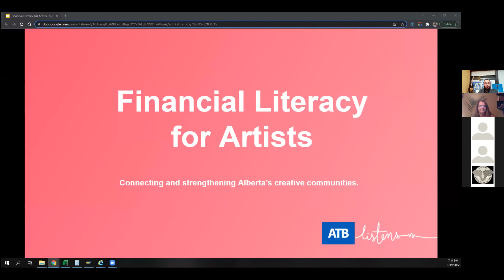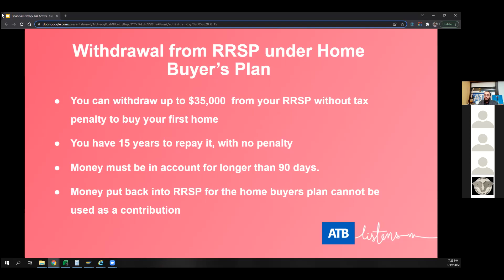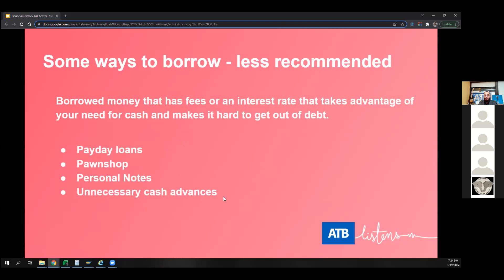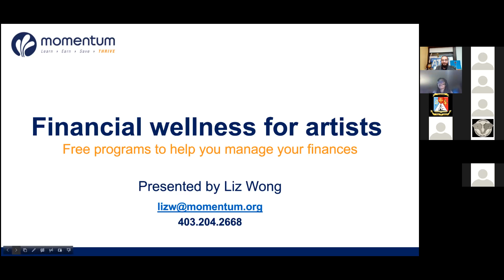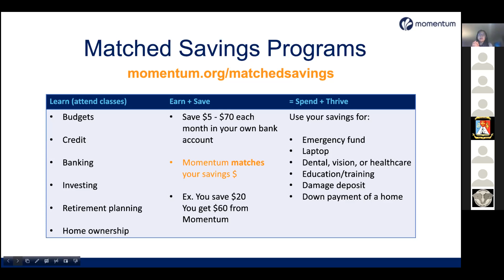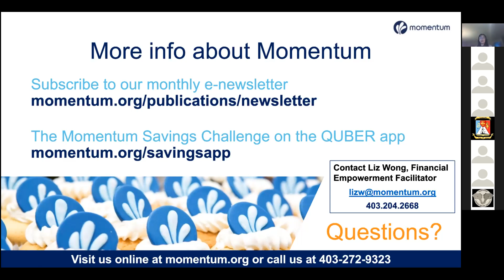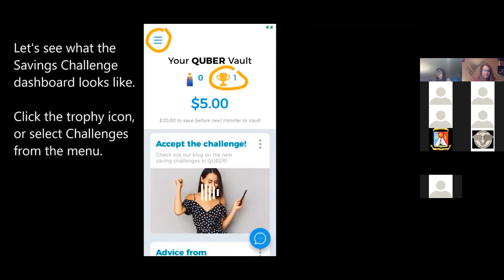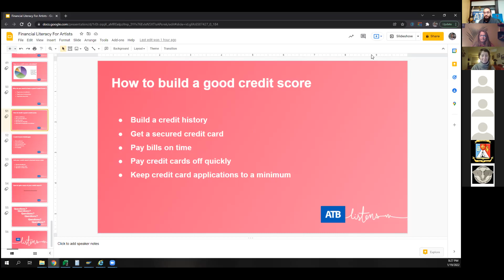Financial Literacy For Artists: Managing Your Finances as an Artist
Presentation by EAR and ATB Financial on Financial Literacy for Artists